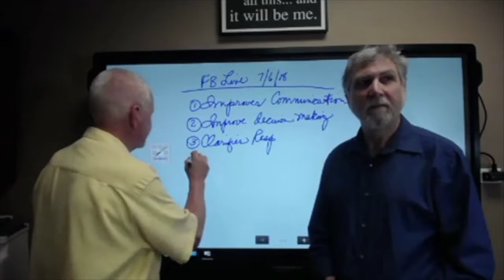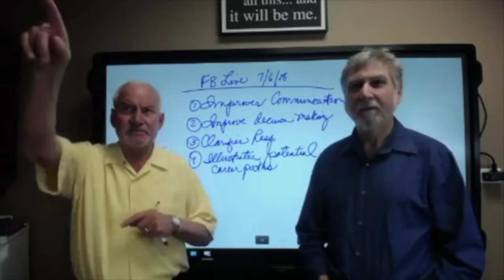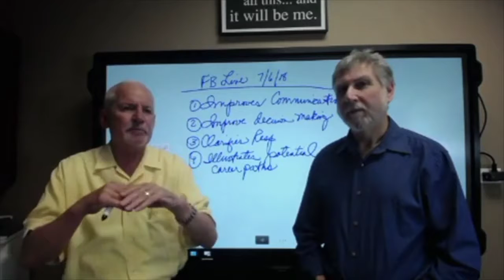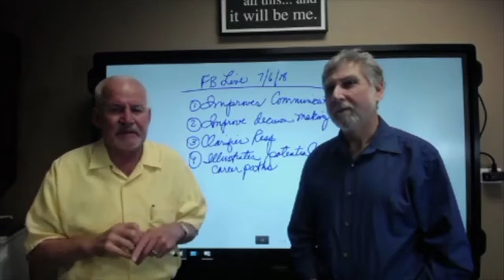Identify Potential Career Paths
B.A.D. Business Episode 16 part 4
Using the Organizational Chart to Identify Potential Career Paths
Business Coaching meets Video Marketing.

YouTube Strategist, Bruce Himmelblau, Blue Sky Video Productions & Business Coach, Dave Verbeten, Peak Performance Action Coach (B.A.D. - Bruce & Dave) discuss how business owners, managers, sales people and marketing professionals can increase their skills. Mastery, Niche/Marketing, Leverage, Team, Synergy and Results